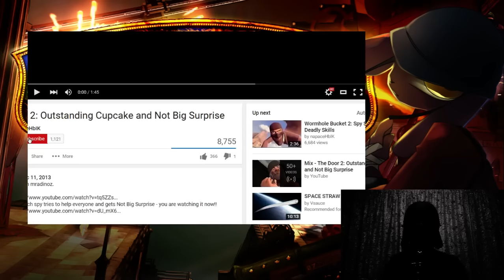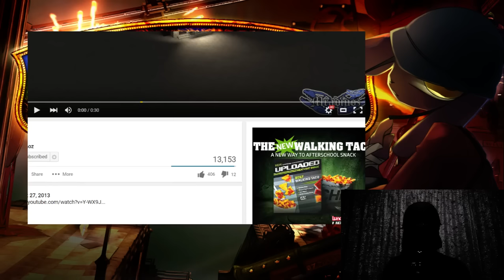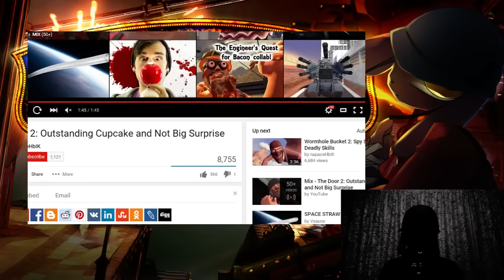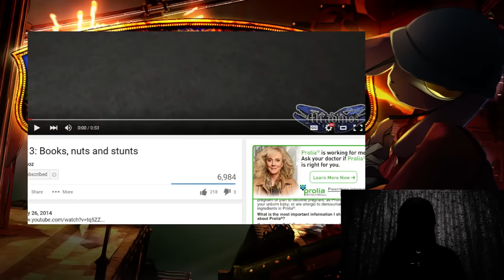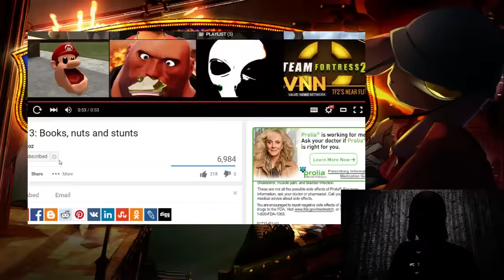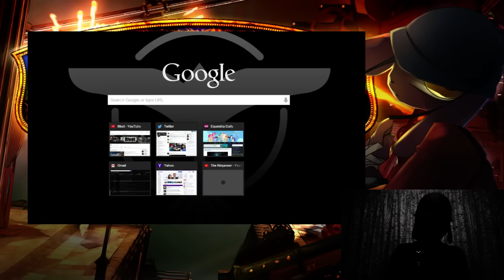The door | Episodes 1, 2 & 3 | REACTION